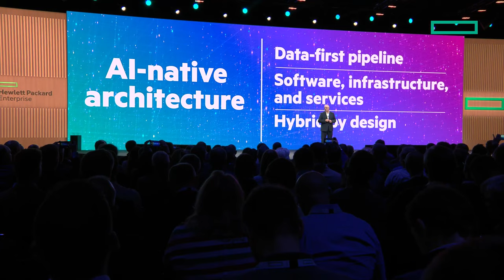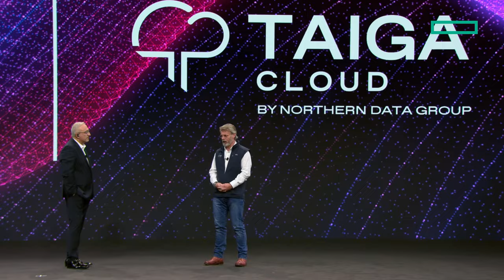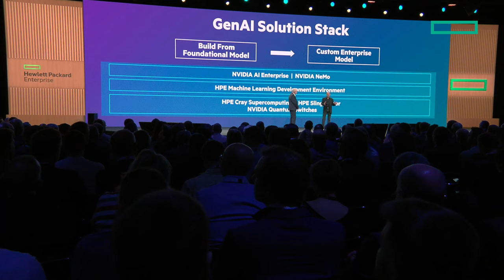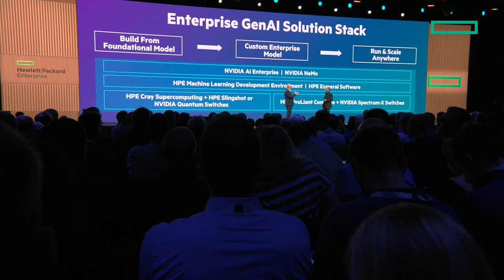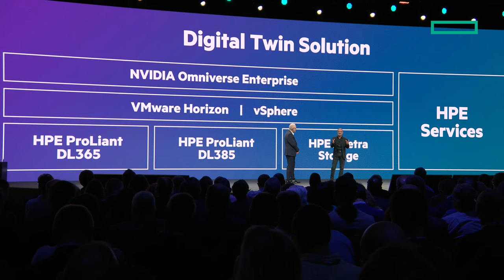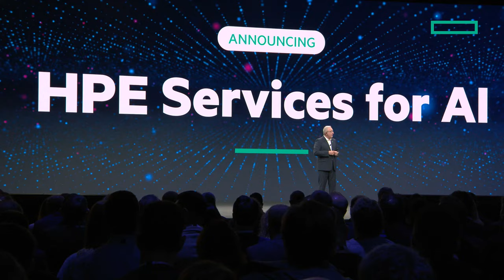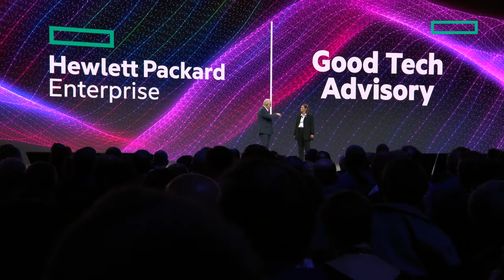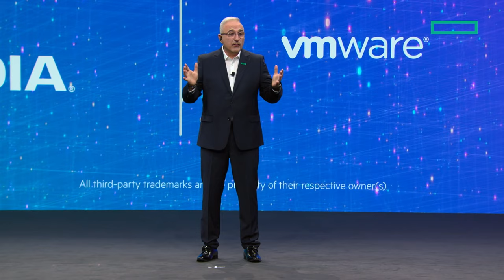HPE Discover CEO keynote by Antonio Neri - Discover the power of AI when it’s edge to cloud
Our world is at an unprecedented inflection point. The promise of AI is becoming reality, and it has the potential to advance the way people live and work on a scale unlike any technology in our lifetime. See how businesses that modernize with edge, hybrid cloud and AI, together, are realizing a multiplier effect and creating speed at every turn.